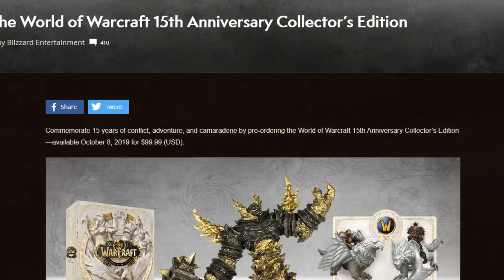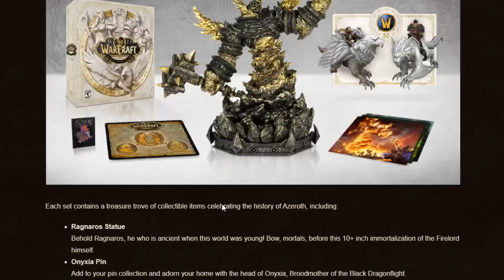The Instance 558